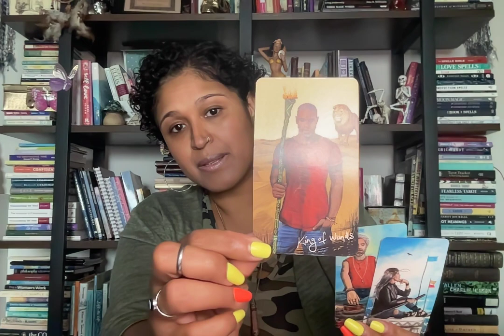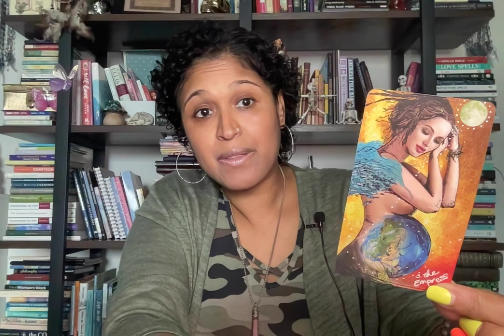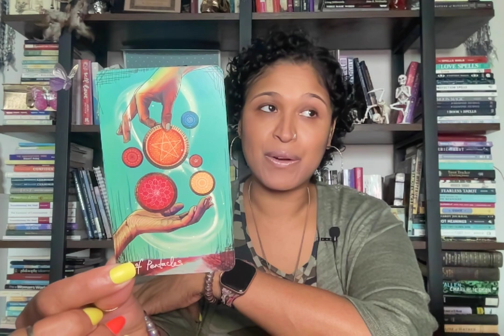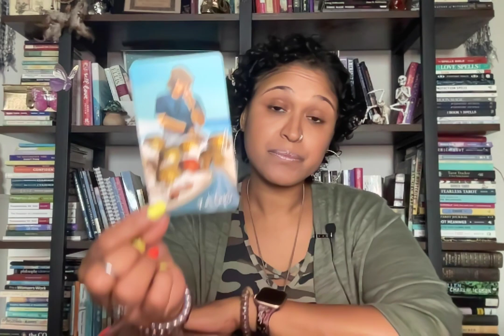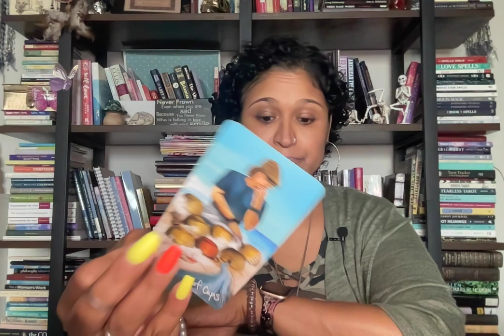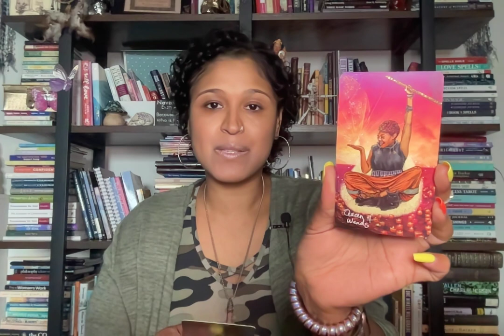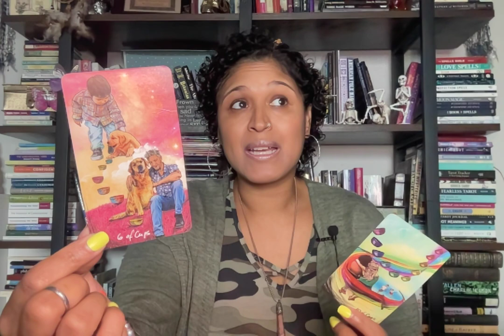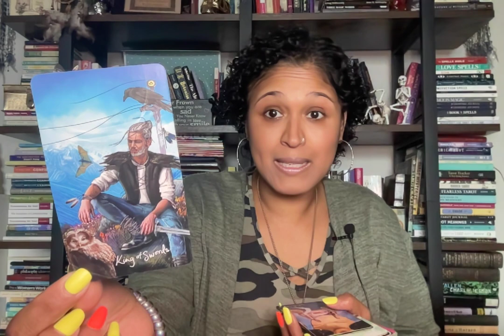CAPRICORN! YOU CHOOSE TO NO LONGER BE THE WOUNDED WORIOR. TAKING BACK CONTROL & GAINING STABILITY.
Xoxo,
Nay